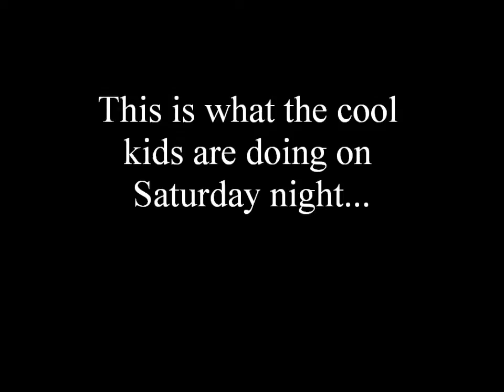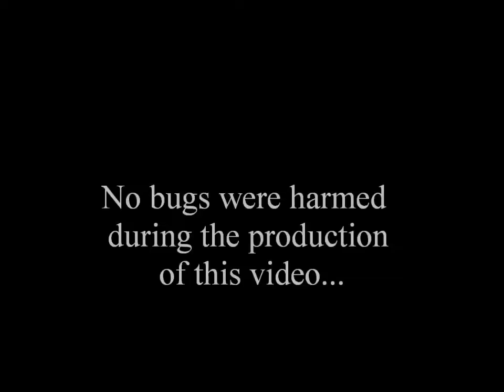Beetle pinning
Pinning bugs on a Saturday night